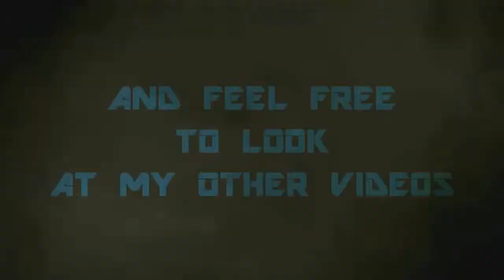Let Play Kirby Nightmare in Dreamland (My Specail Edition) part 4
i think i was so tired i didnt know what to say lol